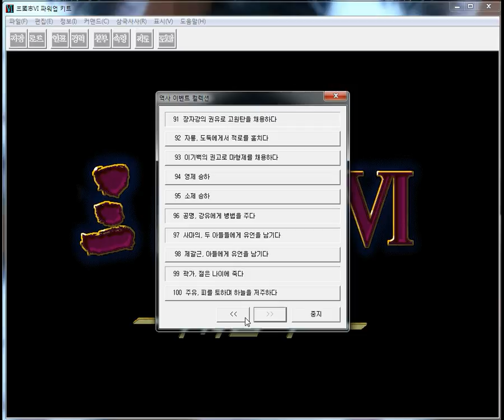삼국지6 - PK - 역사 이벤트 컬렉션 - 번외편 - 이름과 자의 차이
삼국지6 - PK - 역사 이벤트 컬렉션 - 달마시안